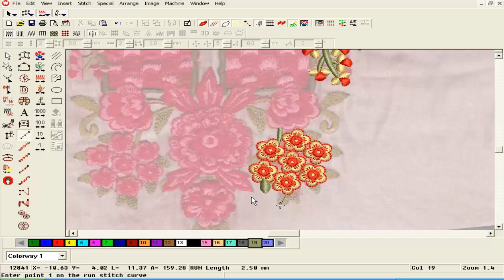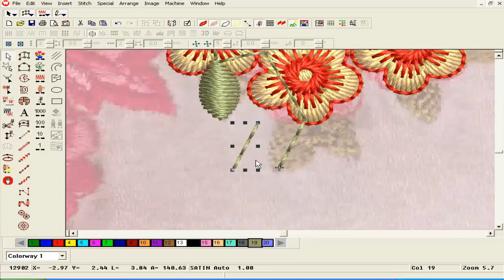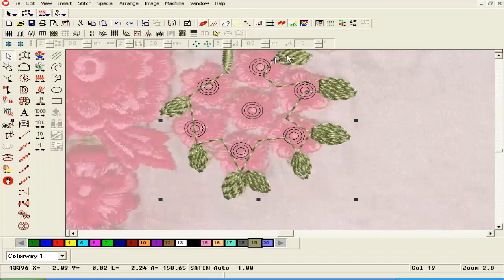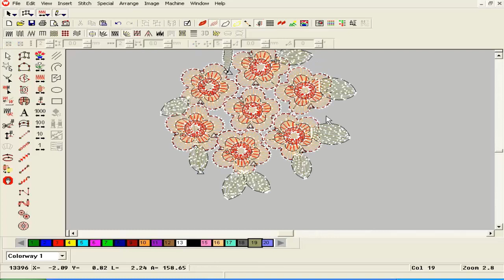Embroidery designing tutorial on Wilcom software || embroidery design|| Not hand embroidery. (pat-8)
Dhaka, Bangladesh.
Credit:
Design software -wilcom
video editor
Camtasia Studio 8